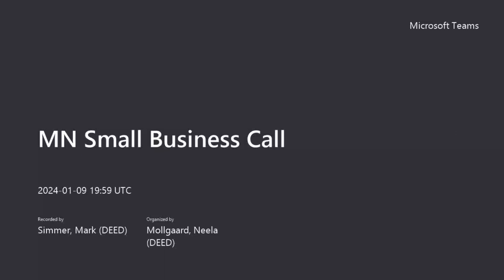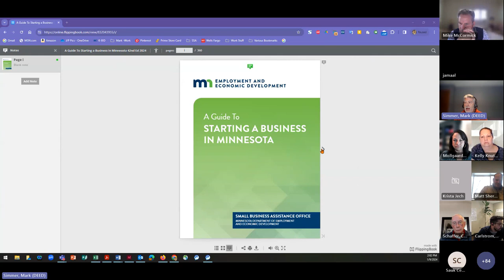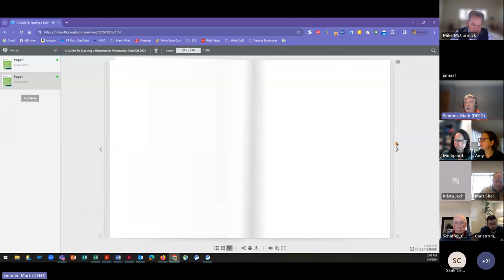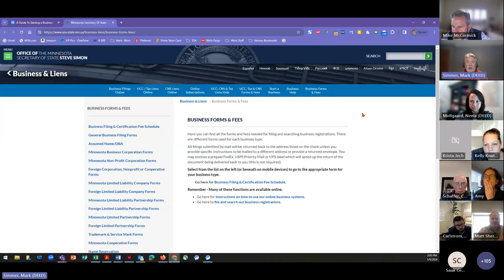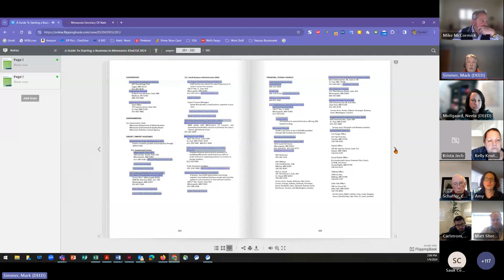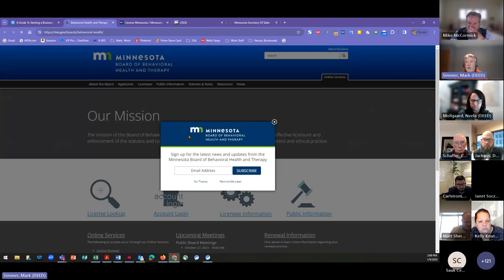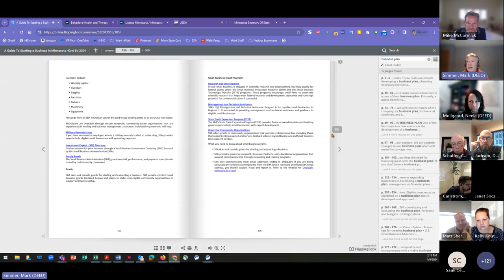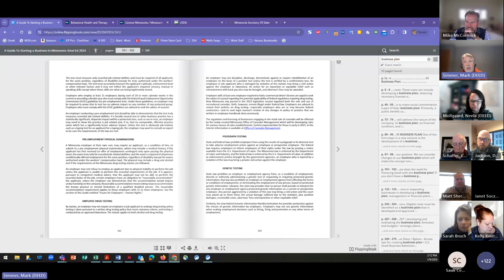Minnesota Small Business Call - January 2024